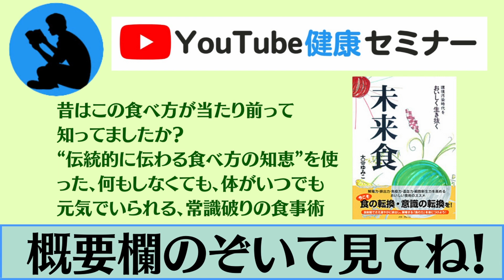未来食つぶつぶ雑穀「もちキビ」を食べて免疫力アップ。未来食波動アップクッキング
ダイジェスト版はこちら

大谷ゆみこチャンネルにようこそ！
このチャンネルでは体と心の免疫力を高め､美と健康を手に入れて輝いて生きるための食と生き方の情報を発信しています。ヴィーガン歴３９年、おいしい日本型ヴィーガン未来食つぶつぶで日本から世界を健康にするプロジェクト推進中です。応援よろしく！

書籍：
「完全菜食があなたと地球を救うヴィーガン」垣本 充 大谷 ゆみこ（ＫＫロングセラーズ）

全国90ヶ所以上！
日本型ビーガン未来食つぶつぶを習いたい方は
つぶつぶ料理教室

安心安全の厳選食材のお買い求めは
未来食ショップつぶつぶ

未来食つぶつぶを食べてみたい方は
毎月22日開催！つぶつぶ料理教室オープンデー

☆　大谷ゆみこプロフィール　☆

暮らしの探険家
未来食／天女の学び／小袖ドレス創始者
和語レッスン講師
つぶつぶ料理教室ネットワーク運営
株式会社フウ未来生活研究所CEO
一般社団法人 ジャパンズビーガンつぶつぶ（JVATT)創立者

1982年から生命のルールに沿ったおいしい「料理のデザイン」とワクワク弾む「心のデザイン」
という分野を開拓し先駆的な活動を続けている。
雑穀が主役の健康をもたらす、日本生まれのおいしい食システム｢未来食｣を提唱。
1995年に誕生した「未来食セミナー」のプログラムで、日本各地の何千という人びとに
家族ぐるみの健康と幸せのスキルを伝え続けている。
2007年から、女性の目覚めをサポートする天女セミナー＆レッスンを運営。
未来食の手料理の魅力と技を伝える「つぶつぶ料理教室」を全国展開、本部は東京早稲田。
暮らしの拠点は広葉樹林と７色の雑穀畑に囲まれた「未来食ライフラボ/いのちのアトリエ＠山形小国｣。
日本ベジタリアンアワード第１回ビーガン賞、第２回大賞、第３回料理家グループ賞受賞。
『大人女子は人生を食で奏でる』『未来食７つのキーフード』『つぶつぶクッキングSTARTBOOK』
『ごはんの力』『野菜だけ？』など著書多数。
日本で２人目女性初の日本ベジタリアン学会認定マイスター。日本ベジタリアン学会理事。
近著は日本ベジタリアン協会代表の垣本充博士と共著の『ヴィーガン・完全菜食があなたと地球を救う』

▷無料メルマガ：
365日毎朝届く！砂糖なし、動物性食品なしの
おいしい日本型ビーガン食「未来食つぶつぶレシピメルマガ」

未来食創始者大谷ゆみこが贈る
はじめての未来食７回メール講座

◆一般社団法人ジャパンズビーガンつぶつぶ

◆はじめての未来食オンライン入門講座